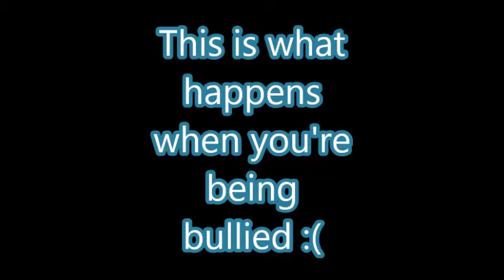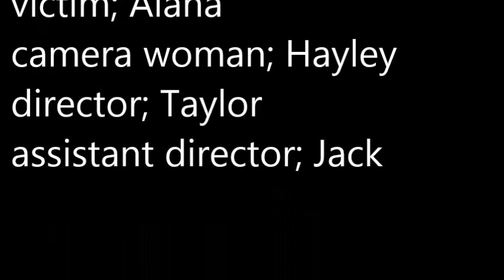KCPS Alana and Hayley Bullying Movie 2014